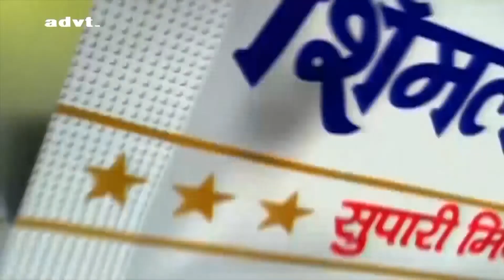Koyal Si Teri Boli | कोयल सी तेरी बोलि | With Anuja Sinha | Full Song HD By Dr. Kishore Wadhwani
Koyal Si Teri Boli | कोयल सी तेरी बोलि | With Anuja Sinha | Full Song HD

Performance By KishoreWadhwani​​​​​ AnujaSinha DabangProductionHouse​​​​​ DabangMusicAcademy​​​​​

Original Credit :

Song : Koyal Si Teri Boli
Movie : Beta (1992)
Singer : Anuradha Paudwal, Udit Narayan
Music Director : Anand Milind
Anchoring By : Jagriti Chaturvedi

All Credit to : Saregama Publishing

Tseries Music (on behalf of T-Series); LatinAutor - SonyATV, LatinAutor - UMPG, UNIAO BRASILEIRA DE EDITORAS DE MUSICA - UBEM, LatinAutorPerf, TSeries Publishing, and 9 music rights societies